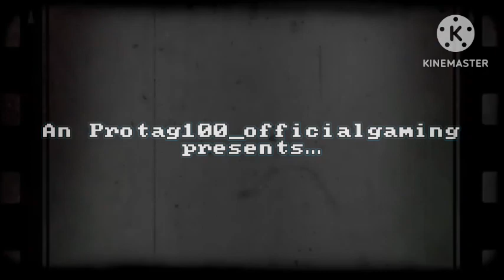SHINSTALKERS || Trailer (An Indie Horror Fantasy Animation Series)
Thirteen-year-old Kenlong Takumi, a boy who was normal. However, he was just only pacifistal boy, but nothing like an lecherous and unfaithful to a degree rarely ever seen in life, but he befriends Mia, an fairy girl who was kind and loyalty. However, she was just only good fairy, but always has a serious disposition and always encourages. It was an horror and fantasy with some misadventures.